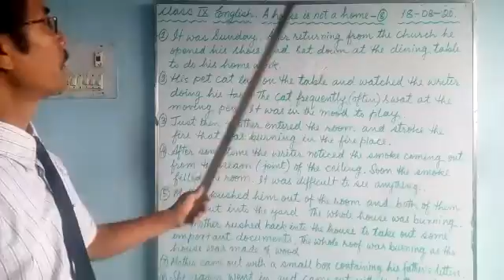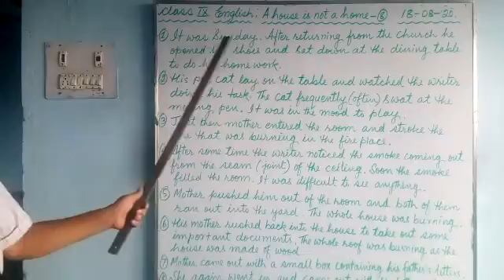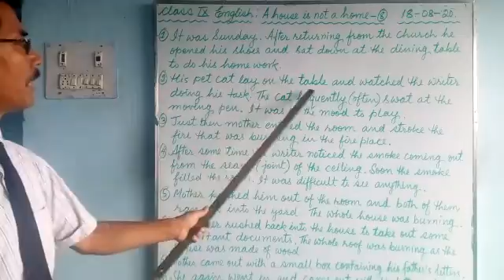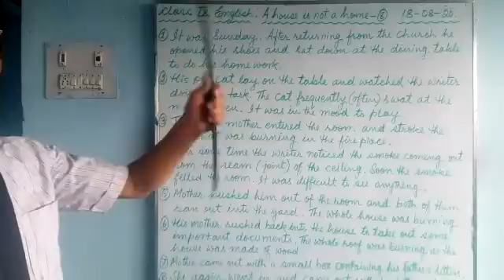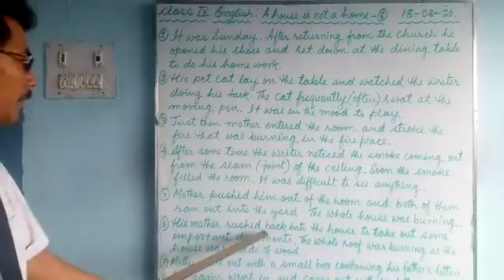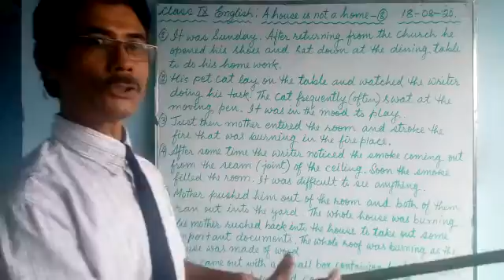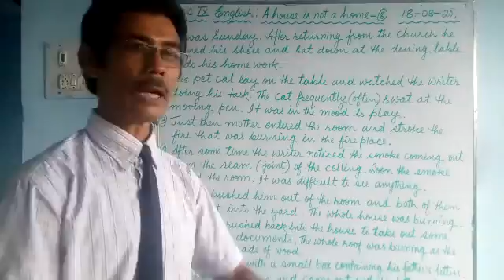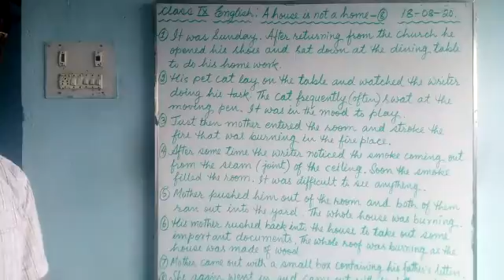eclass_English for class 9 students of Greenland Public School, Shivdhara